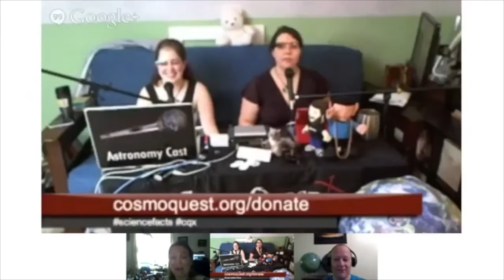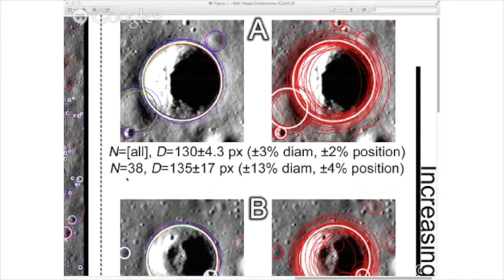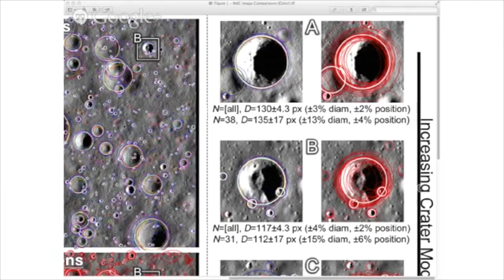Hangoutathon 2013 - Why Craters?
From the 2013 Hangoutathon - WHY do we care about all these craters? With Moon and Mercury Mappers PIs, Stuart Robbins and Irene Antonenko.